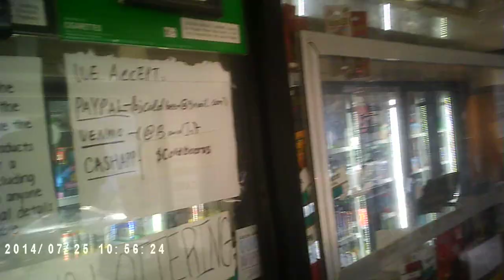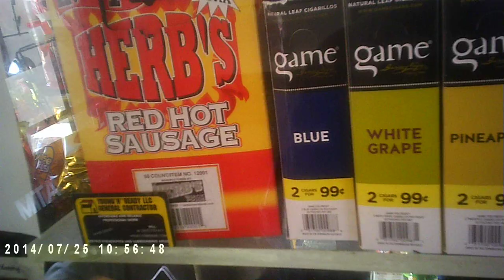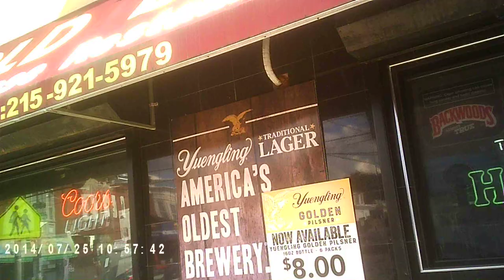ENTERING A LOCAL DELI ON 54TH & SPRUCE STREETS WEST PHILADELPHIA 2022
The Former Bar On 56th. & Spruce Streets In West Philadelphia now an Asian owned deli because I remember over 20 years ago my older sister used to send me there with some money to pay off one of the local Bartenders there & the woman once went by the name E.T. during that time & whoever watches this video , Please Leave A Comment .